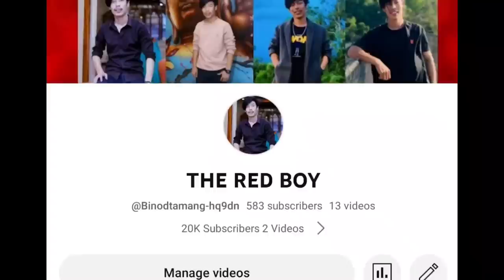मुनाले मनोजलाई रुवाए 😢Manoj ruyara room bata bage❣️New prank video Manoj&Muna